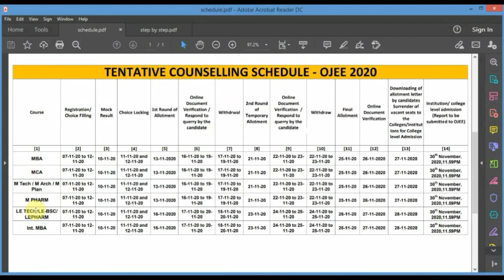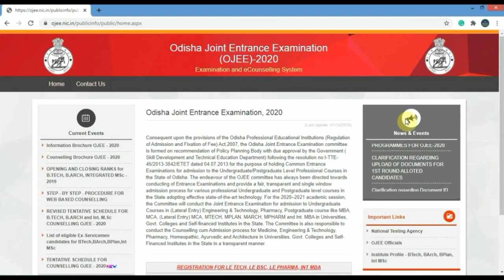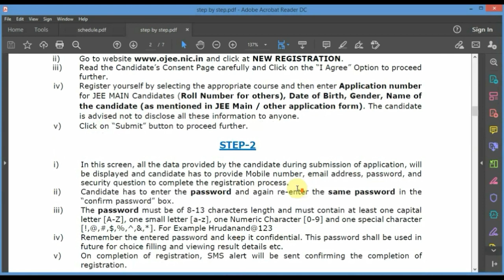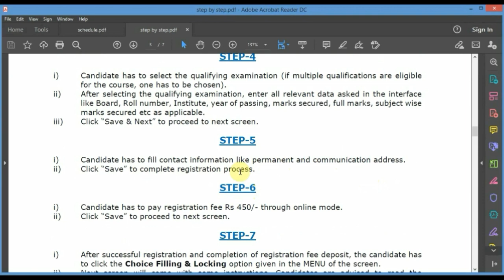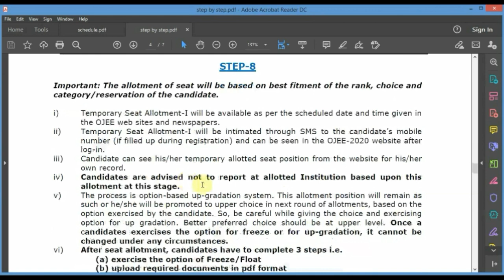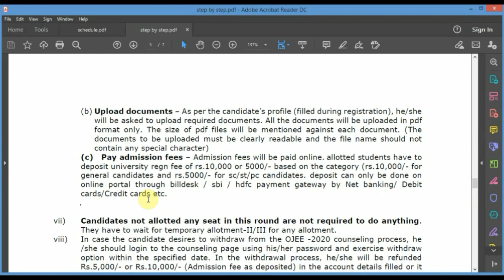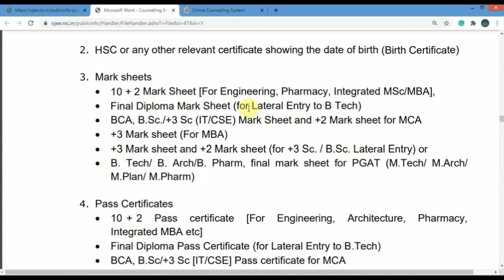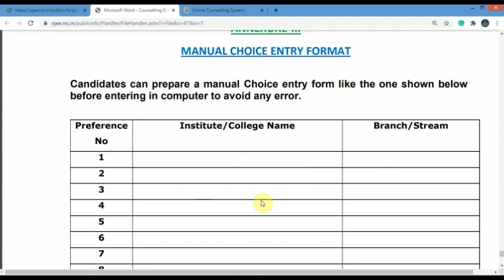OJEE -2020 COMPLETE REGISTRATION PROCESS || COUNSELLING procedure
Download Rank card

those students who are in the final Year Diploma course are interested to join in the B.tech course, for them I am bringing these videos, hope u like this
comments, share,.